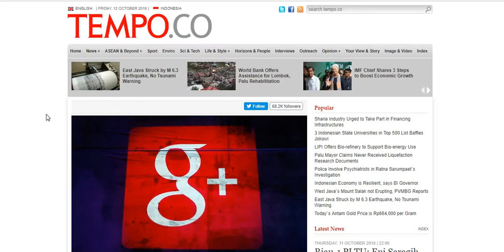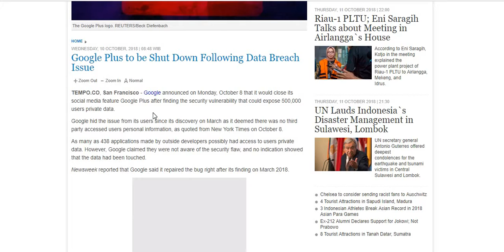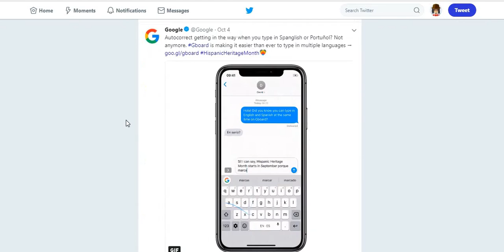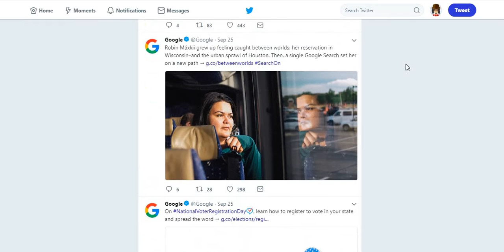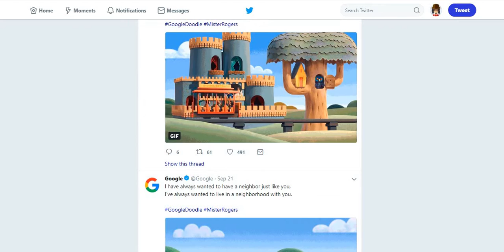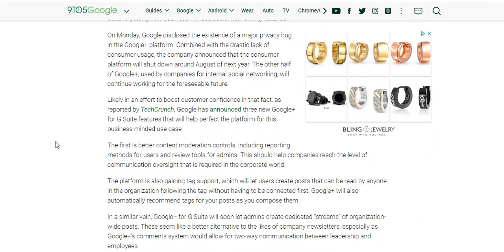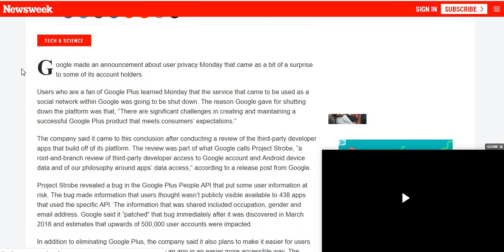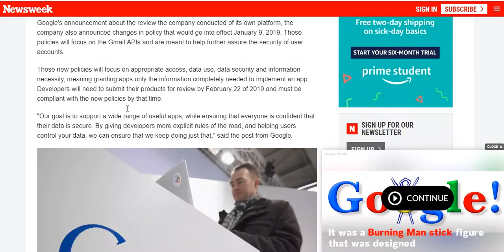Is Google + shutting down???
Google + stated that it is shutting down 2018 on Monday, because of a user data breach exposing users personal private data.